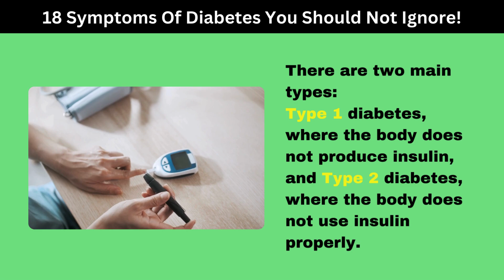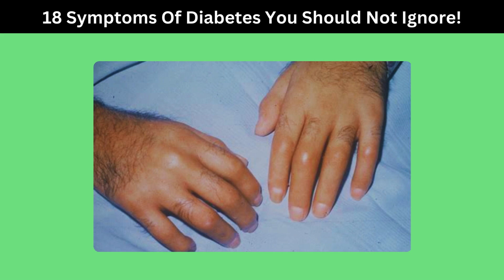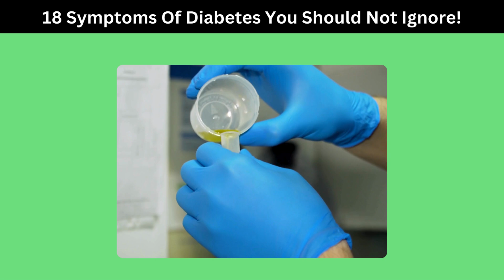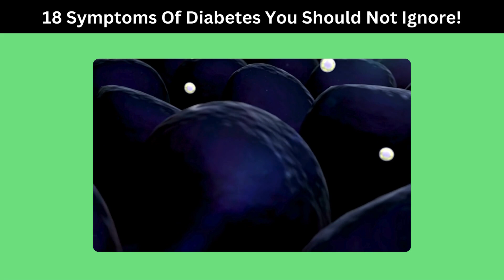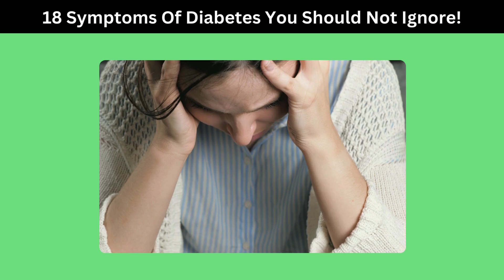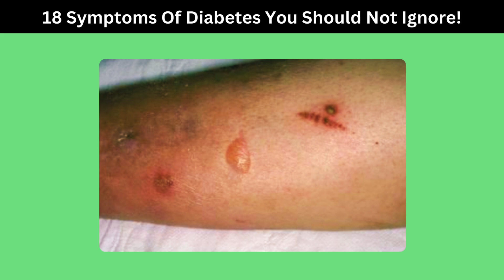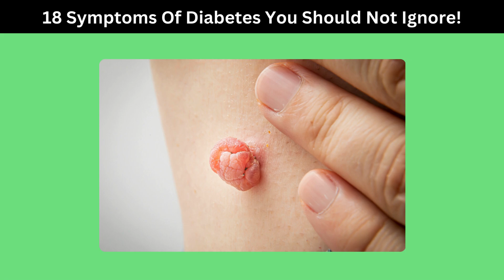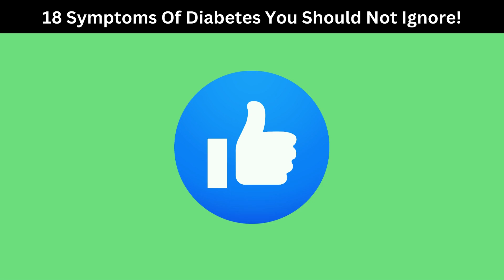18 SYMPTOMS of DIABETES - You Should Not Ignore!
Diabetes is a chronic condition that affects the way the body processes blood sugar (glucose). There are two main types: Type 1 diabetes, where the body does not produce insulin, and Type 2 diabetes, where the body does not use insulin properly. Early detection and management can help prevent complications.